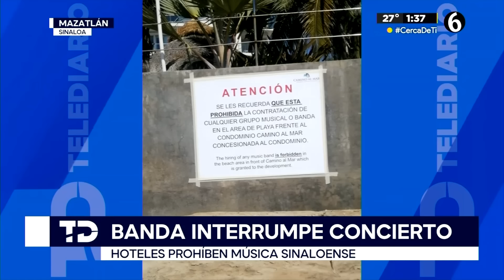Por qué quieren prohibir la música de banda en Mazatlán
Dese el lunes 25 de marzo, se establecieron horarios específicos y se restringieron ciertas áreas donde pueden tocar las bandas musicales en Mazatlán, Sinaloa a petición de empresarios, turistas y promotores turísticos.